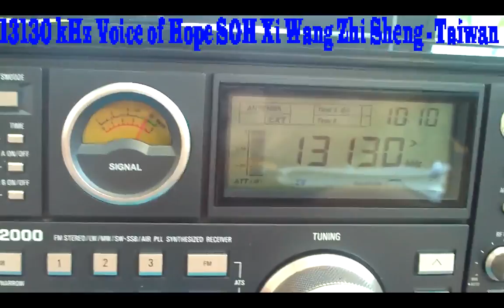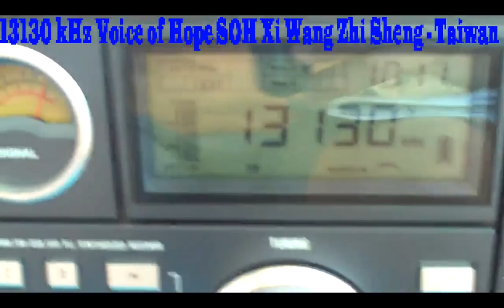13130 kHz Probably SOH and CNR1 jammer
13130 kHz Voice of Hope / SOH Xi Wang Zhi Sheng , ? e